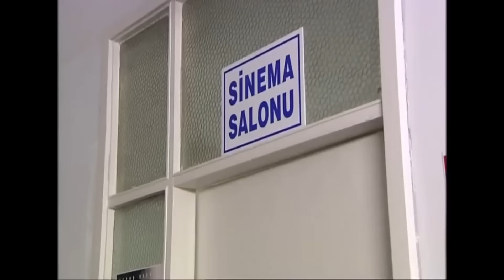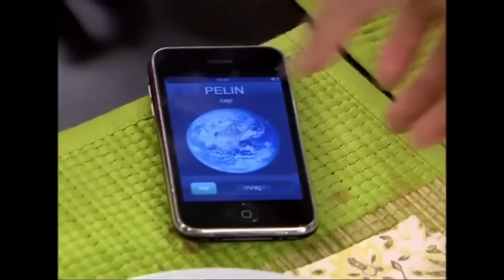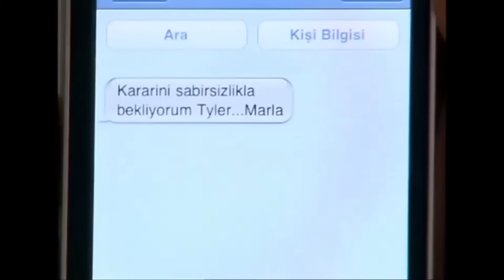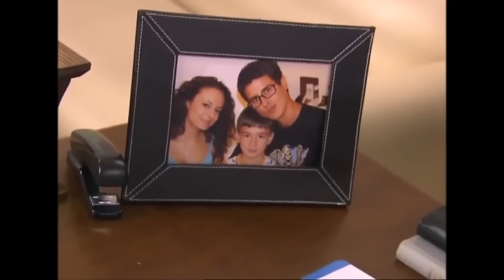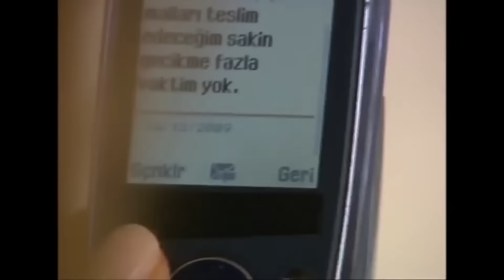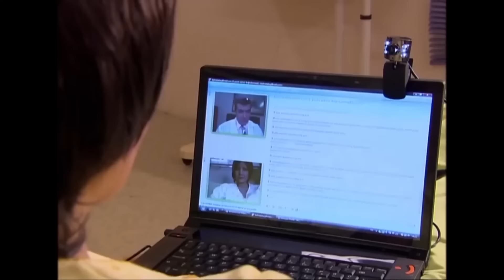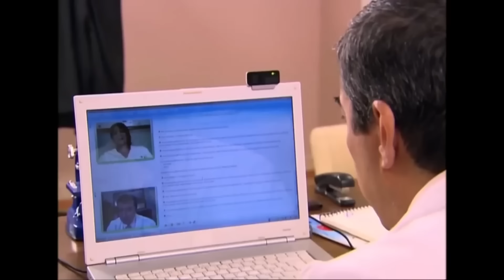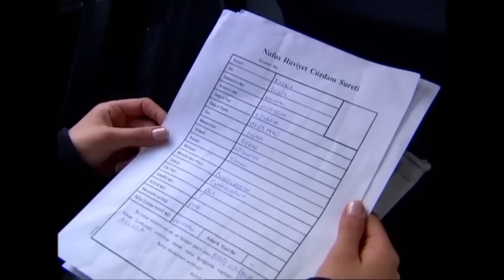نجمة البحر | الحلقة 44 النسخة الطويلة (مدبلجة بالعربية)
الممثلون :
بكري : Serhat Nalbantoğlu
لين    : Başak Akbay
بانا    : Begüm Topçu Turay
سونيا : Çağdaş Serter
أقبال  : Meltem Boytok
سميح : Cantuğ Turay
احسان: Emre İğdemir
اليس :  Güneş Emir
مجد  : Mert Demirhan